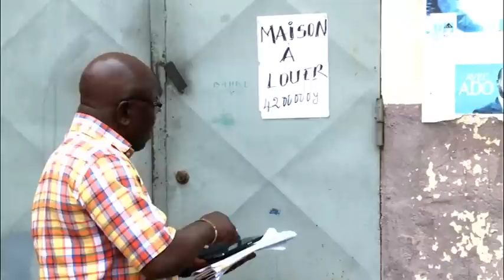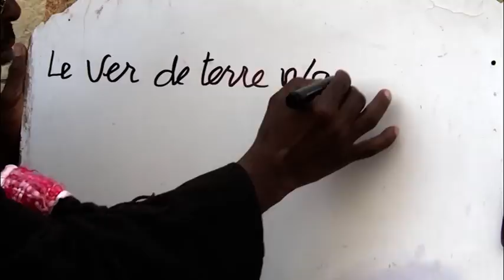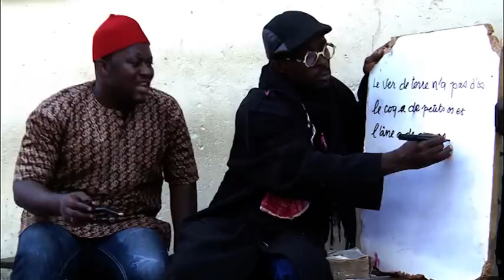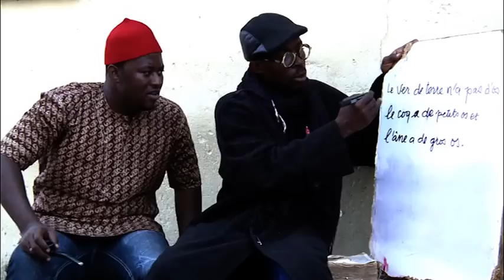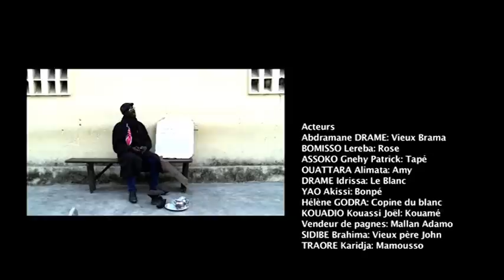Cour Commune " Pardonnons-nous" acte 1